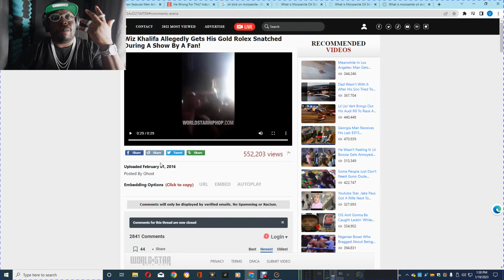Whiz Khalifa Gets Rolex Stolen On Stage While Performing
My Store Has the Cheapest Prices In Moissanite Tennis Chains. We Have Colored Moissanite Such as Red Moissanite, Black Moissanite, Green Moissanite, Yellow Moissanite, and More.
Mossanite Bracelets, Studs, Rings, & Moissanite Pendants.

We Have The Cheapest Prices on Moissanite Tennis Chains Then Any Where Else In The Jewelry Business.

Why Buy Moissanite
-Moissanite Is A Better Stone Then Diamonds In My Opinion.
-Moissanite Is Ethically Sourced and Doesn't Have A Bad Reputation.
- Moissanite Is Cheaper Then lab Diamonds & Diamonds
- Moissanite Shows A 9.25 on the Moh Sale Which is Almost As Hard As A Natural Diamond.
-Moissanite Shines Brighter With More Fire & Brilliance Then A Diamond On The Refractive Index.
- Moissanite's Refractive Index Number is 2.65 While Diamonds Refractive Index Number Is 2.42.